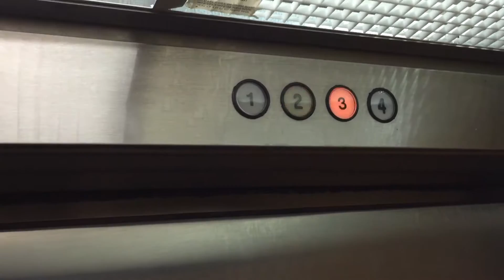CRAPPY hydraulic elevator @ Victory Inn Mount Clemens, MI